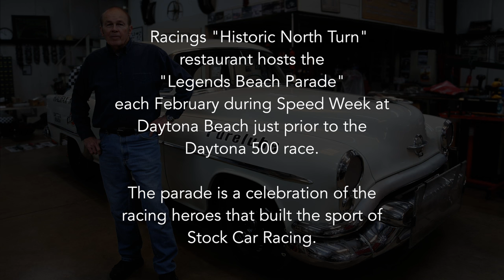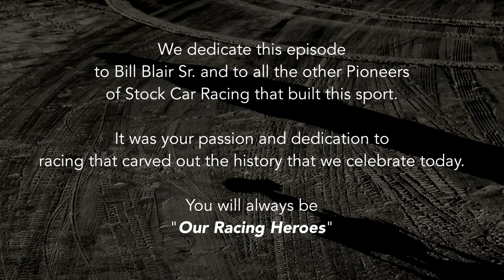Our Racings Heroes "Return to Daytona"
Racings "Historic North Turn" restaurant hosts the
"Legends Beach Parade" each February during Speed Week at
Daytona Beach just prior to the Daytona 500 race.

The Racing Legends Parade is a celebration of the racing heroes that built the sport of Stock Car Racing. Participants drive the original Daytona race track southbound on A1A then hit the south turn and back up the beach to the North Turn. It a road trip down memory lane for all that participate and attend the event.

This Year, Bill Blair Jr., returned with his 1953 Olds Tribute Car
he built for his father to commemorate Bill Blair Sr. winning the Daytona Beach Race.

Bill also brought along his dad's 53' Daytona Winners Trophy.
The trophy had not been back to Daytona in 65 Years.

In this episode of "Our Racing Heroes" Bill re-traces his dad's win on the beach and reflects on what it was like to be present for the
Daytona Beach races before they were moved to the Daytona Super Speedway.

Bill also brought along a couple stowaways (his grandkids) in the back and his good friend, Todd Morris, to capture it all.

We dedicate this episode to Bill Blair Sr. and to all the other Pioneers
of Stock Car Racing that built this sport.

It was your passion and dedication to racing that carved out the history that we celebrate today.

"Our Racing Heroes"

Rhonda and Walter Glasnak of "Racings North Turn"
and the Volunteers as well as the Daytona Community for
supporting and making this historic event possible.

Historical photos courtesy of the; Bill Blair, Ed Samples, David Sosebee and North Turn Collections.